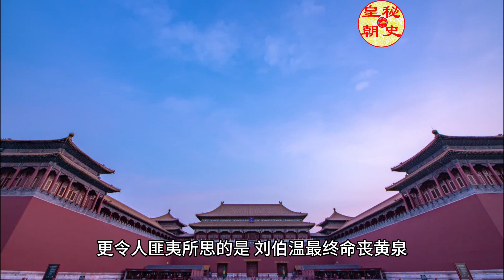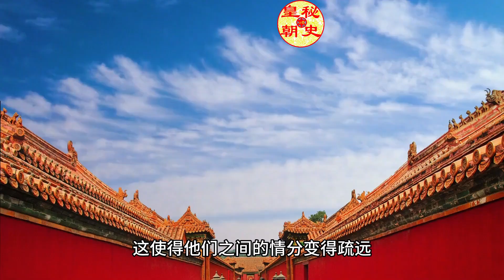0044 朱元璋杀刘伯温的真正原因是什么？【大播奇皇朝秘史】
朱元璋杀刘伯温的真正原因是什么？【大播奇皇朝秘史】